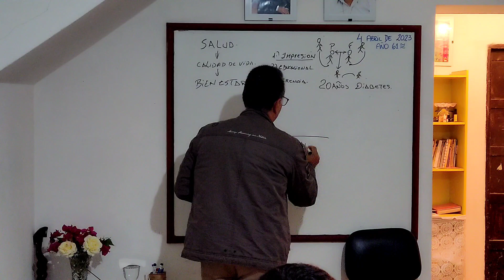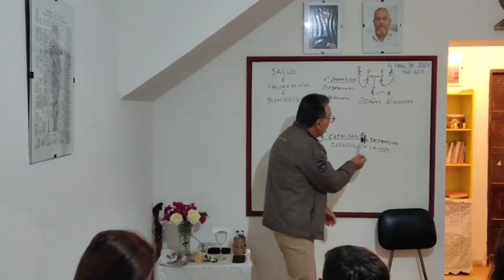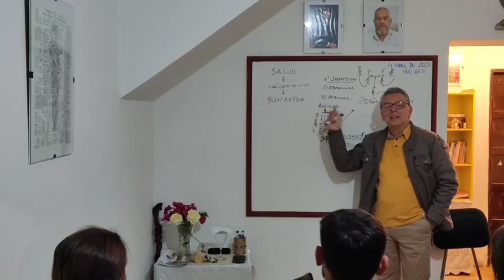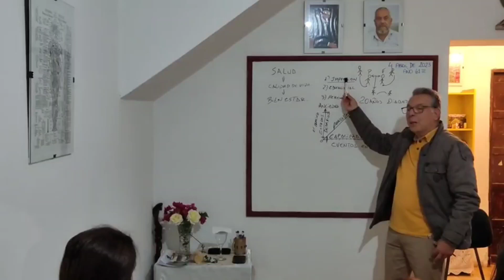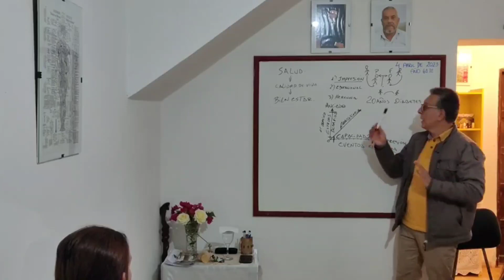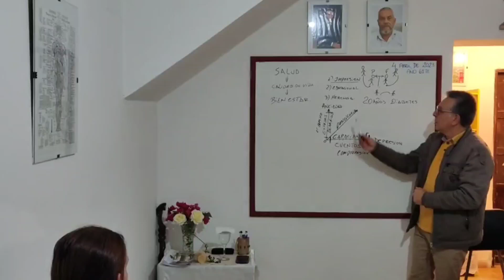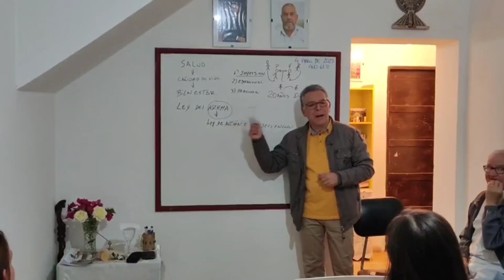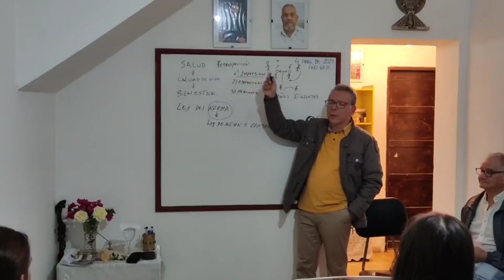conferencia de Jesús Quinteros sobre prevención de la salud y calidad de vida